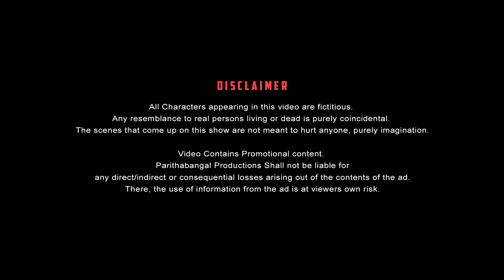Maamiyar Paavangal | Parithabangal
Starring

PARITHABANGAL